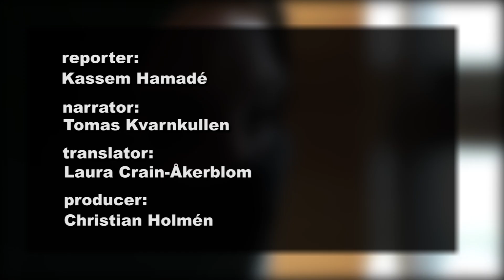The ex-wife of al-Baghdadi: My escape from the ISIS leader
WORLD EXCLUSIVE: She was married to Abu Bakr al-Baghdadi, the most wanted man in the world and together they have a daughter. "He was a normal family man. How he could become Emir of ISIS is a mystery"